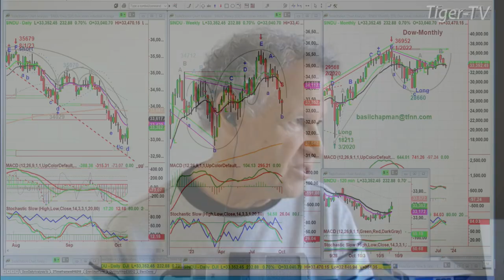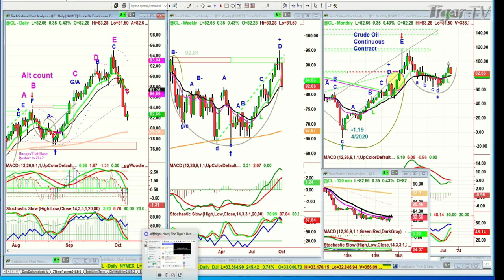October 6th 1PM ET Market Update on TFNN - 2023